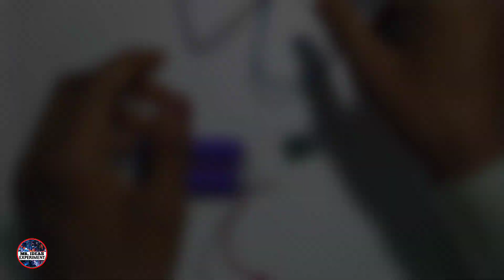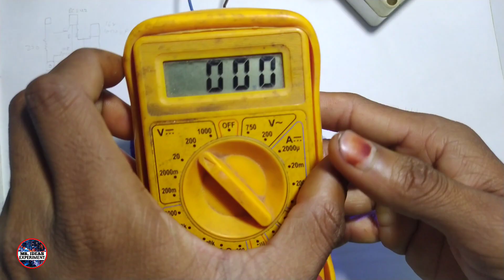7.4 Volt battery chargeing Module Tasting || Tp 5100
7.4 Volt battery chargeing Module Tasting || Tp 5100